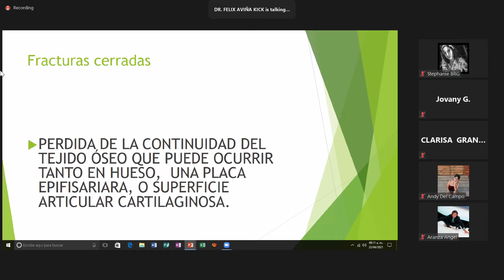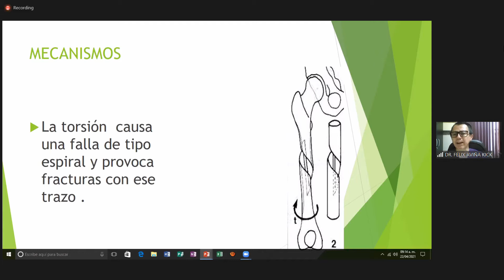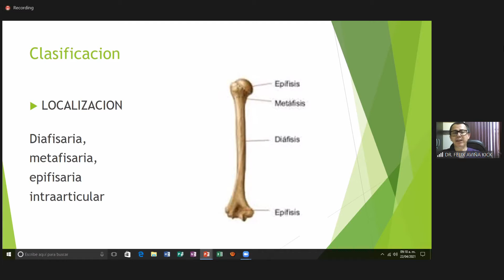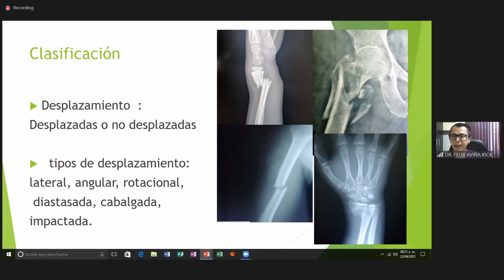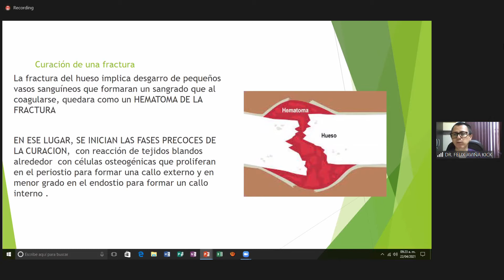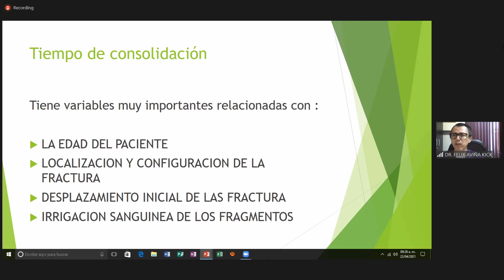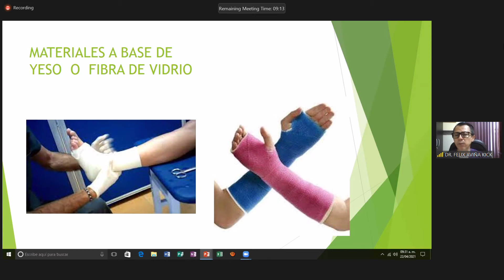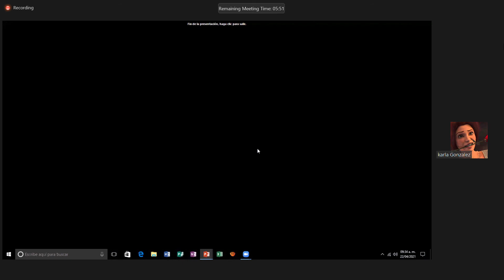Dr. Félix Aviña - Fracturas cerradas